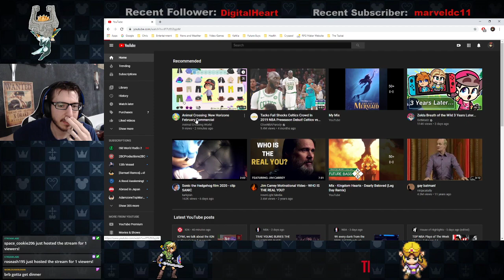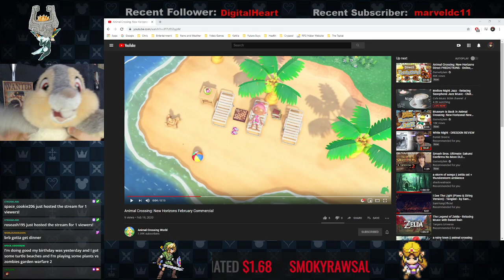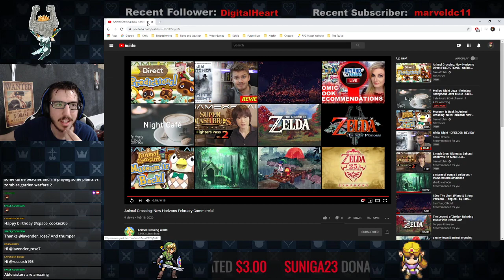Animal Crossing New Horizons February Trailer Analysis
We dive into the 18 second long commercial and see that there is a decent junk of goodness in here!